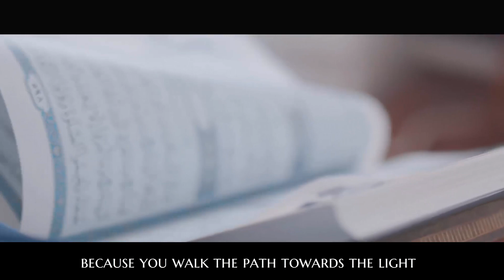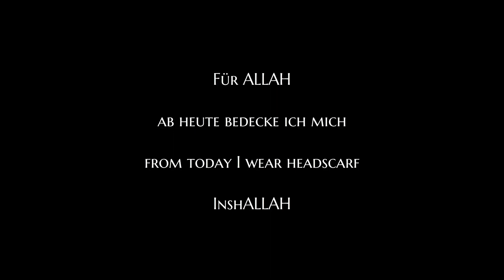𝐒𝐜𝐡𝐰𝐞𝐬𝐭𝐞𝐫 𝐰𝐢𝐫 𝐬𝐢𝐧𝐝 𝐬𝐭𝐨𝐥𝐳 𝐚𝐮𝐟 𝐝𝐢𝐜𝐡 - 𝐃𝐞𝐮𝐭𝐬𝐜𝐡𝐞𝐫 𝐍𝐚𝐬𝐡𝐞𝐞𝐝 (English subtitle)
𝐃𝐞𝐮𝐭𝐬𝐜𝐡𝐞𝐫 𝐍𝐚𝐬𝐡𝐞𝐞𝐝 - German Nasheed -   (English subtitle)